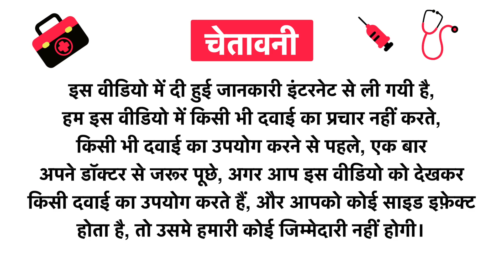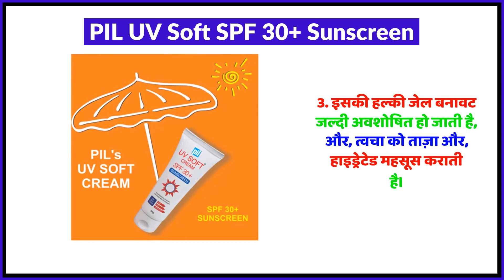PIL UV Soft SPF 30+ Sunscreen Uses in Hindi | Side Effects | Review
PIL UV Soft SPF 30+ Sunscreen Uses in Hindi | Benefits | Side Effects | Dose